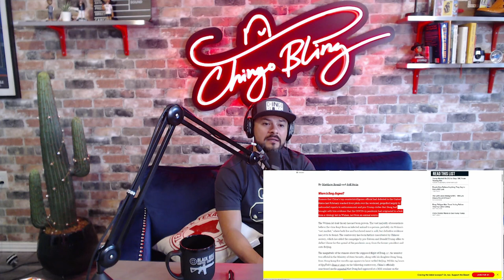RPT #064 - Bad Policies | with Chingo Bling